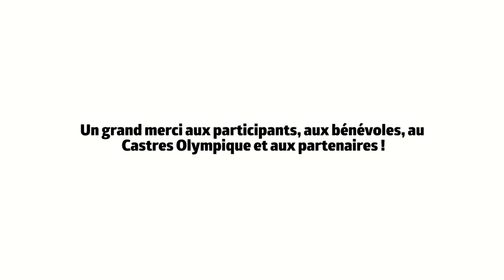Le Défi des Cistes 2019